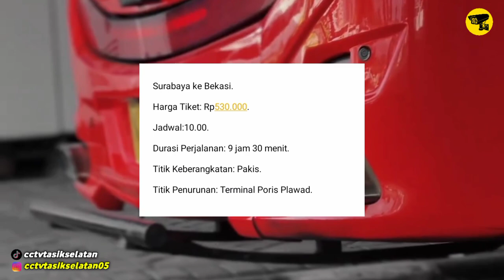Malang-Jakarta Harga Tiket : Rp550.000–Rp570.000, Apakah Worth It, Inilah Trayek Bus Juragan99.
✅Edit Thumbnail
*PixeLab (PlayStore)

⚠️Copyright by : Cctv Tasik Selatan.